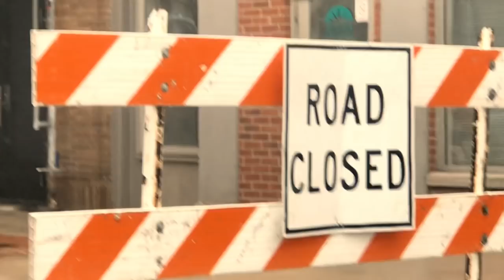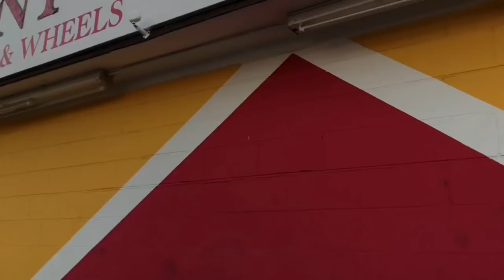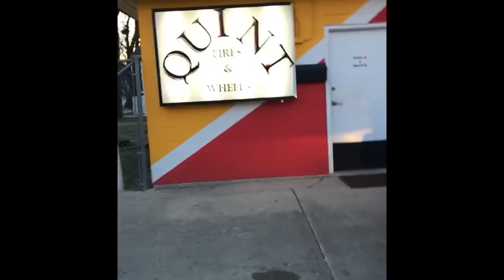Color matched silverado/New Wheels.... vlog #2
wanna give a s/o to @ El De" La Trokita Blanca" for the editing tips if you haven't by now follow his YouTube channel as well !!
Enjoy vlog #2 new content coming soon as ive received a few more parts for the truck...
Bodyshop : Immaculate MotorSports Elburn IL
TireShop: Quint tires Aurora IL